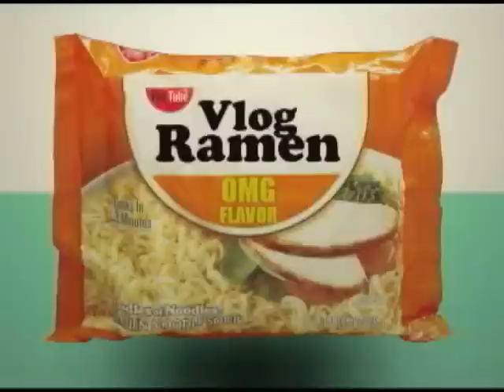9.2.08: POWWOW + Piracy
Sorry if the jump cuts melt your eyes.